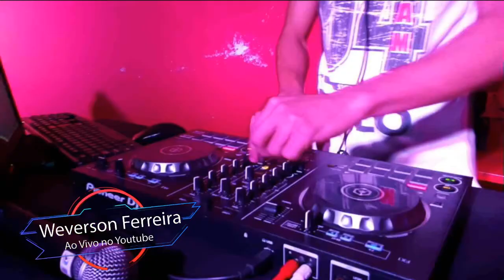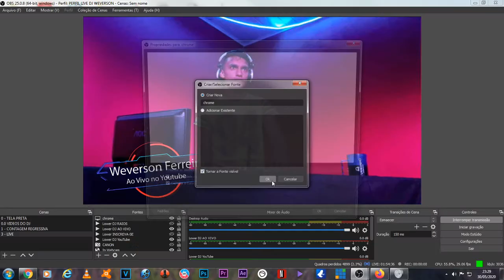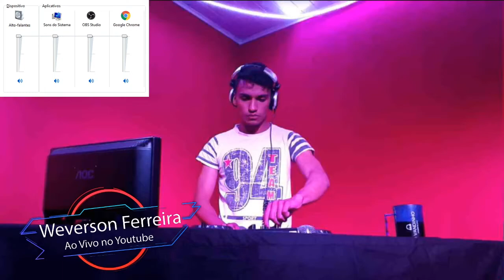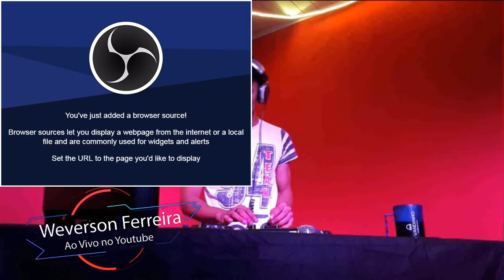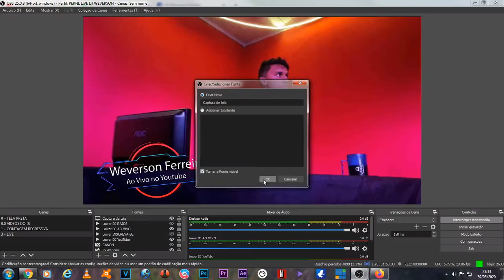Dj Weverson Ferreira Live